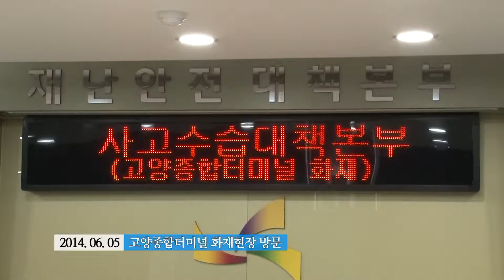최성 고양시장, 직무복귀 후 첫 행보는 고양터미널 화재현장